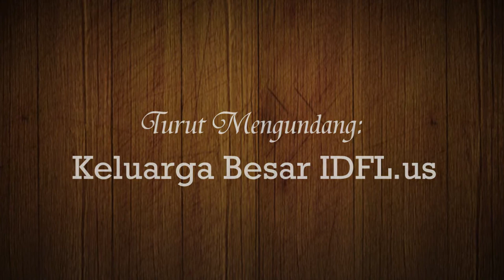Yudha dan Widia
Get Married - Yudha dan Widia
Akad Nikah: 29 Juni 2012
Resepsi Nikah: 30 Juni 2012

bertempat di: Jl. Kapten Rahmat Budin LK 12 Simpang Terjun - Medan Marelan